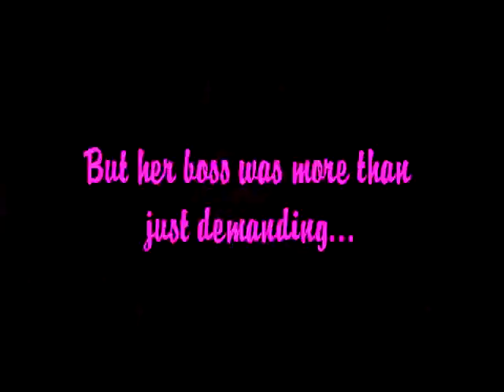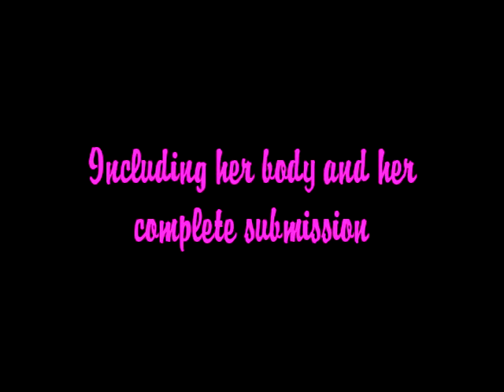Tickled Pink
Tessa Wanton's Hot Erotic Story